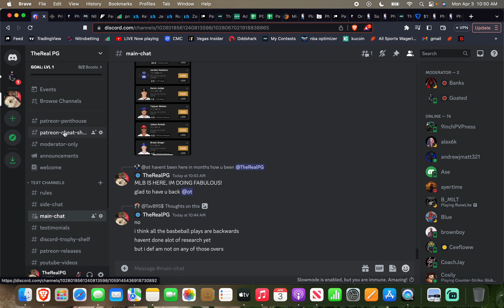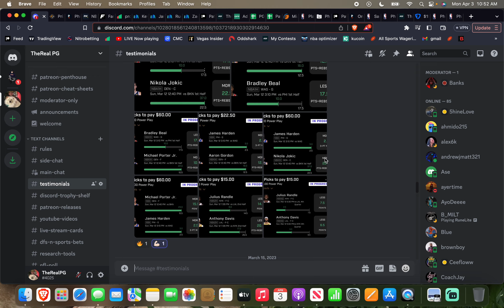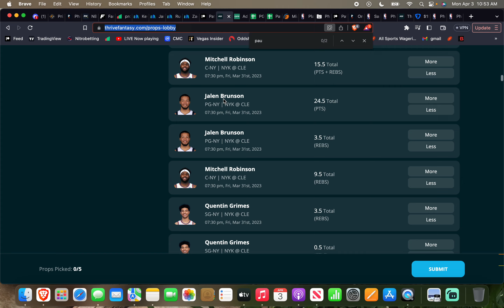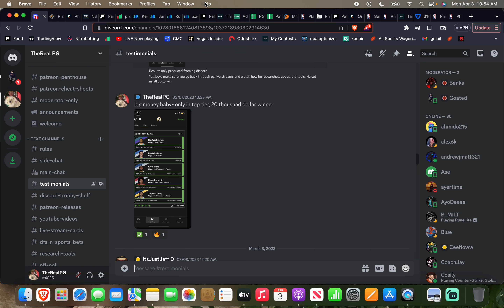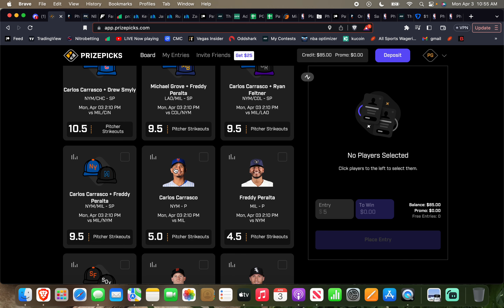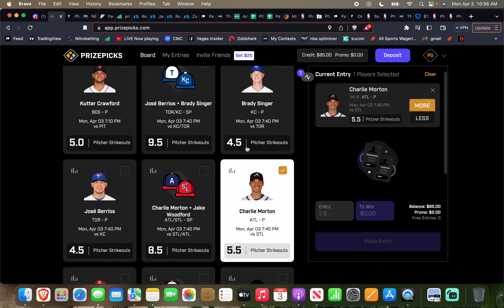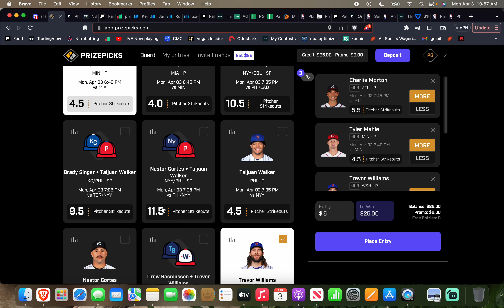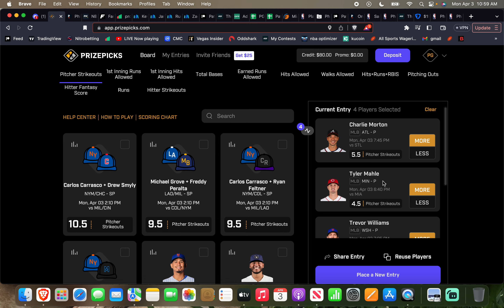PRIZEPICKS MLB 4/3- THE BEST MLB PROPS ON YOUTUBE IS RIGHT HERE WITH THE REALPG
GUYS, EXCITING TIMES.. FIRST MLB SLATE OF THE YEAR FOR YOUTUBE. REMEMBER, THIS IS VERY VERY TOUGH TO BE TOTALLY ACCURATE WITHOUT A SAMPLE TO GO OFF, WE HAVENT SEEN ANY OF THESE GUYS IN ACTION, SO PLAY LIGHTLY FOR NOW! WE HAVE A VERY LONG SEASON THATLL BE FILLED WITH ALL GREEN SLIPS, JUST GET YOUR TOES WET!